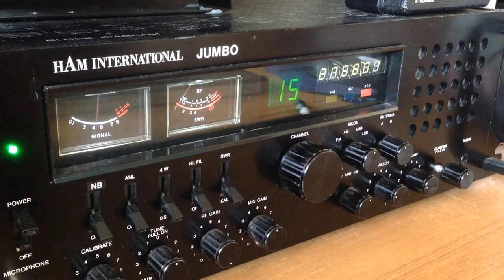Eddie from Australia sounding loud on 27.580